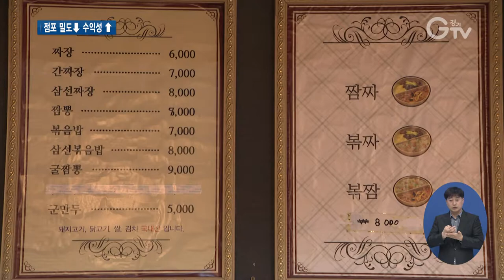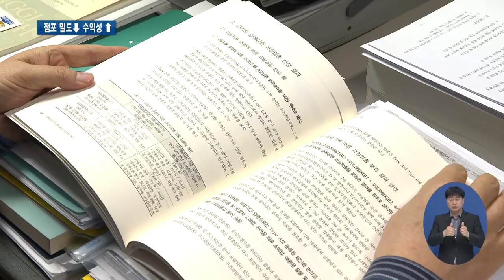골목상권 과당경쟁 개선책 필요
[앵커멘트] 우리나라는 자영업공화국이라고 불릴 정도로 시장 진입은 쉬운 반면 동일업종간 경쟁은 치열한데요. 골목상권의 경영환경 개선을 위해선 점포 밀도는 낮추고 개성을 살려 수익성을 높여야 한다는 연구 결과가 나왔습니다. 최창순 기자가 취재했습니다.

[리포트]
아파트촌 앞에 자리 잡은 골목상권입니다.

카페가 하나 둘 들어서기 시작해 이젠 수십여 곳이 모여 있는 카페골목이 됐습니다.

1. [자막] 임규윤 / 카페 직원
“요새 들어 많이 생기는 것 같긴 한데 아무래도 많이 생기면 조금 서로 힘든 부분이 있다고 생각합니다.”

2. [자막] ‘카페, 편의점, 미용업’ 과당경쟁 심각
경기연구원에 따르면 카페나 편의점, 미용실 등의 업종은 소상공인 과당경쟁 수준이 가장 높은 것으로 나타났습니다.

진입은 높은 반면 수익이 낮은 편입니다.

3. [자막] ‘중국 음식점, 자동차 수리업, 부동산 중개업’ 과당경쟁 상대적으로 미약
반면 중국 음식점이나 자동차 수리점, 부동산 중개 업종 등은 진입은 낮고 수익이 높아 상대적으로 과당경쟁 문제가 적습니다.

이번 연구는 경기연구원이 소상공인의 영업실적 악화의 주요 원인으로 꼽히는 과당경쟁의 실태를 분석하고 해법을 제시하기 위해 진행됐습니다.

4. [자막] 경기연구원, 소상공인 밀접 업종 198개 대상 과밀 수준 조사
소상공인 밀접 업종 198개를 대상으로 연구를 진행한 신기동 경기연구원 연구위원은 골목상권의 과당경쟁 문제 해결을 위해 점포 밀도 완화와 수익성 개선이 필요하다고 주장했습니다.

5. [자막] ‘점포 밀도 완화’/▶준비된 창업환경 조성/▶원활한 퇴출 환경 조성/▶상권 단위 자율조정/▶상가 공급 규제 강화
점포 밀도를 완화하기 위해선 준비된 창업환경과 원활한 퇴출 환경을 조성하고 상가 공급 규제를 강화해야 한다고 방안을 제시했습니다.

6. [자막] 신기동 / 경기연구원 연구위원
“(점포 밀도) 완화 측면에서의 정책이라는 게 정부에서 창업 지원에 있어서 가능성이 있는 업종으로 유도를 하는 노력이 필요합니다.”

7. [자막] ‘수익성 개선’/▶소비시장 총량 확대/▶골목 업종 시장 보호/▶골목상권 매력 제공/▶소비시장 변화 적응
신기동 연구위원은 또 소비시장의 총량을 확대하고 골목 업종 시장 보호와 골목상권의 매력을 키워 수익성을 개선해야 한다고 밝혔습니다.